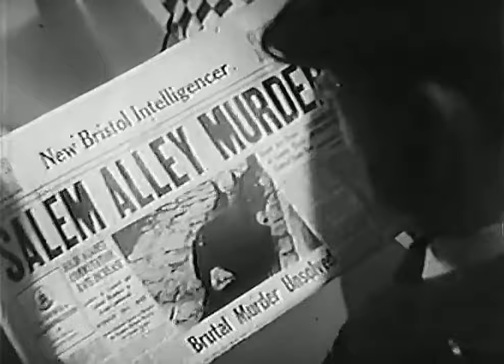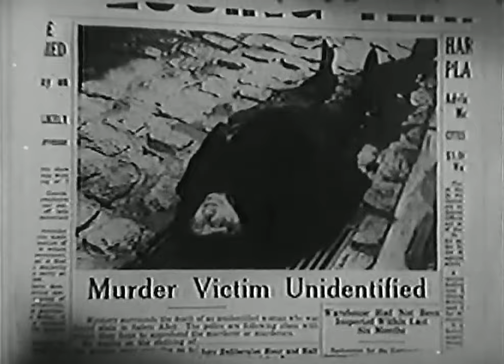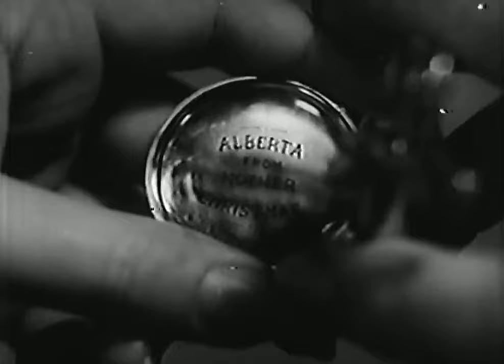The Unseen 1945 Noir/Drama movie full movies english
David Fielding (John McCrea) who recently lost his wife in a car accident, movies to a new neighborhood next to an old boarded up rustic dark Mansion, some people feel his wife's death was no accident. Fielding hires a young beautiful governess Elizabeth Howard (Gail Russell) take care of his two disturbed children, Barnaby (Richard Lion) and Ellen (Nona Griffith). Soon lights begin turning on and off in the old abandoned house next door to them and murders begin happening in and around the vicinity of it, that seem to be connected to Mr. Fielding. So Elizabeth with the help of the kids decides to make it her mission to get to the bottom of this mystery. This is a 1940s free Spooky Mystery movie full movie in english. Horror movies full movies enjoy.